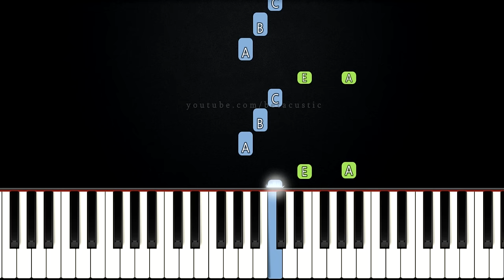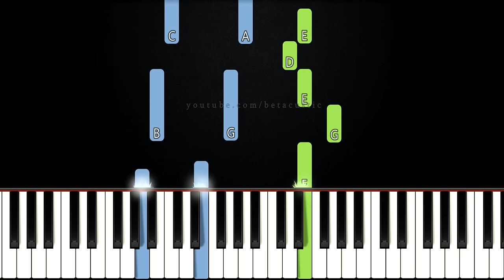Arabian Nights - Aladdin 2019 (Will Smith) | EASY PIANO TUTORIAL + SHEET MUSIC by Betacustic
In this piano tutorial you can learn HOW TO PLAY "Arabian Nights" by Aladdin 2019, EASY version

🌟English Lyrics:
Oh, imagine a land, it's a faraway place
Where the caravan camels roam
Where you wander among every culture and tongue
It's chaotic, but hey, it's home

When the wind's from the east
And the sun's from the west
And the sand in the glass is right
Come on down, stop on by
Hop a carpet and fly
To another Arabian night

As you wind through the streets at the fabled bazaars
With the cardamom-cluttered stalls
You can smell every spice
While you haggle the price
Of the silks and the satin shawls

Oh, the music that plays as you move through a maze
In the haze of your pure delight
You are caught in a dance
You are lost in the trance
Of another Arabian night

Arabian nights
Like Arabian days
More often than not are hotter than hot
In a lot of good ways

Arabian nights
Like Arabian dreams
This mystical land of magic and sand
Is more than it seems

There's a road that may lead you
To good or to greed through
The power your wishing commands
Let the darkness unfold or find fortunes untold
Well, your destiny lies in your hands

Only one may enter here, one whose worth lies far within
A diamond in the rough

Arabian nights
Like Arabian days
They seem to excite, take off and take flight
To shock and amaze

Arabian nights
'Neath Arabian moons
A fool off his guard could fall and fall hard
Out there on the dunes

🌟Gear:
Yamaha DGX-660B
The Maverick (Native Instruments)
Synthesia
PC